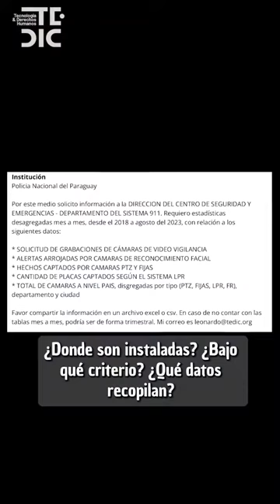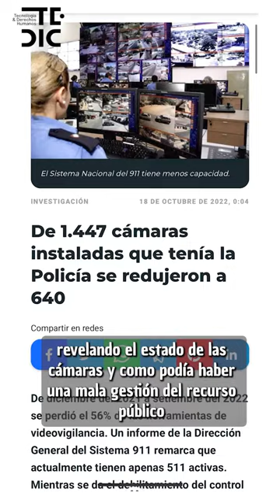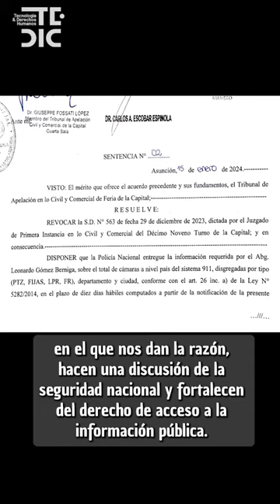MisDatosMisDerechos | La verdad detrás de las cámaras de videovigilancia en Paraguay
Durante todo el 2023 pedimos acceso a información oficial más de CUARENTA VECES, sí, escuchaste bien, CUARENTA VECES.

¿Quiénes instalan estas cámaras?

¿Cuánto dinero se destina en licitaciones?

¿Donde son instaladas?

¿Qué datos recopilan?

📱Mirá este video: